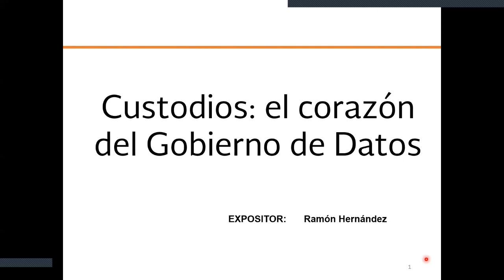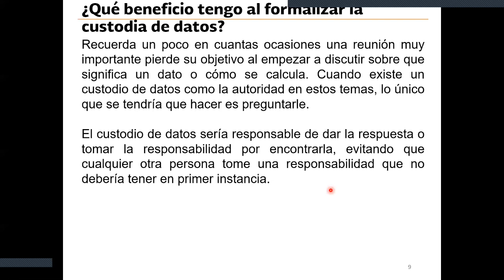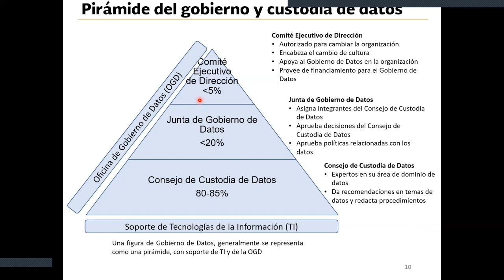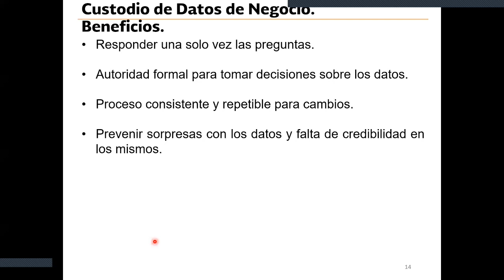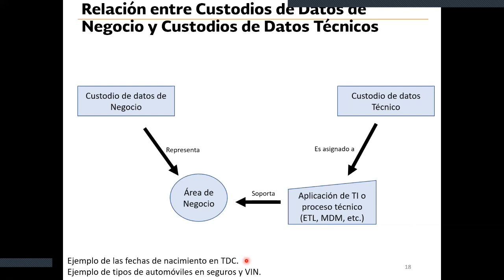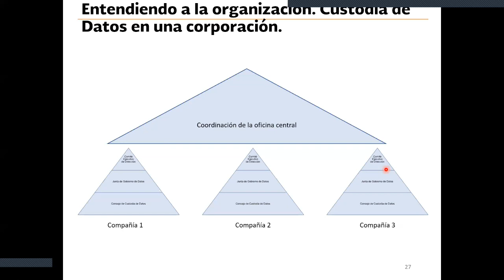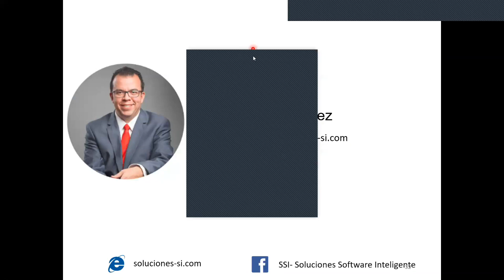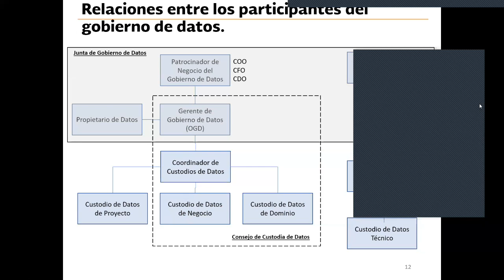Webinar: Custodios: el corazón del gobierno de datos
La figura de gobierno de datos se representa como una pirámide, en la parte superior se encuentra el comité ejecutivo de dirección, en medio de la pirámide la junta de Gobierno de Datos y en la base se encuentra el consejo de custodia de datos, se explicará la importancia que tiene este último componente en un gobierno de datos exitoso.